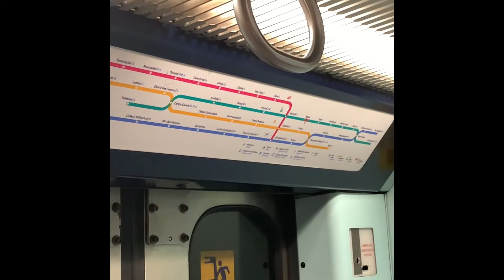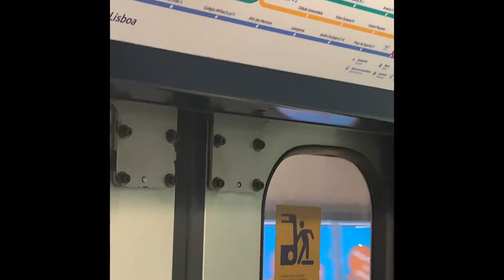Andando de Trem( comboio )em Portugal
Estou no Instagram como vivi_em_portugal_. Instala a app para seguires as minhas fotos e os meus vídeos.